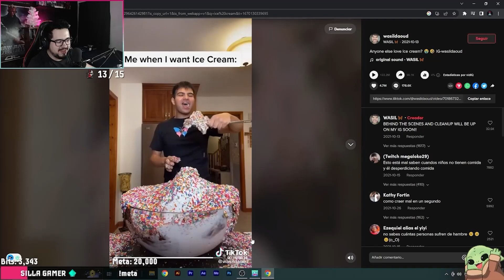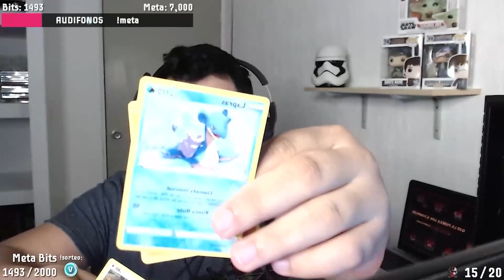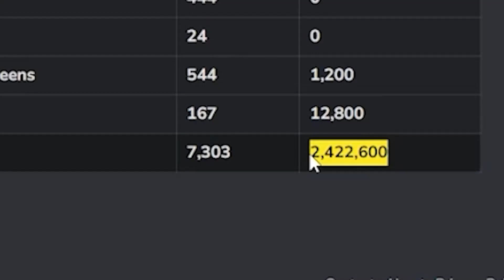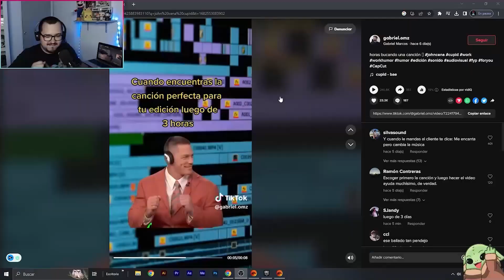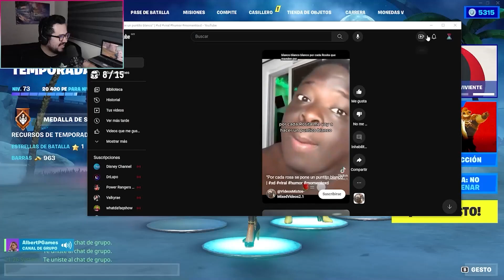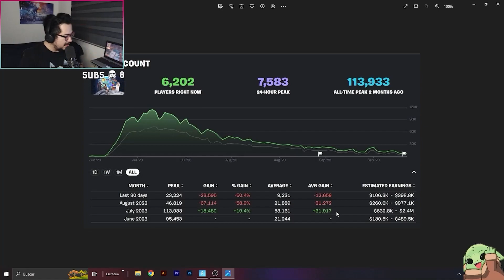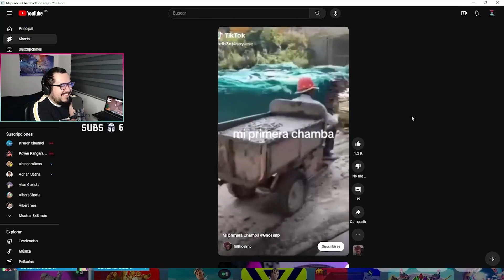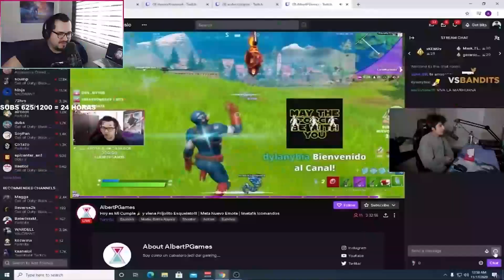🟡 REWIND 2023 - AlbertPGames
GRACIAS! Compañeros Padawans por este Año 2023 que fue bueno y nos hemos superado. Este año 2024 pasaremos al siguiente Nivel "Que la Fuerza los Acompañe"

Recuerda utilizar Mi Código: AlbertPGames en la Tienda Fortnite para sus Skins y EpicGames para tus Videojuegos 😱